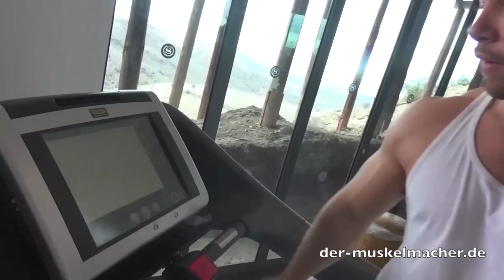Gran Canaria Vlog #1 Alkohol im Urlaub - Hotel Gym Roomtour Training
Im Urlaub auf Gran Canaria steht natürlich auch Training auf dem Plan. Nach dem Frühstück geht es eine Runde ins Sheraton Hotel Fitnessstudio zum Trainieren. Heute steht bei mir ein Push Day an den Technogym geraten auf dem Trainingsplan. Zuvor gebe ich Euch noch ein paar kurze Infos zum Thema Alkohol im Urlaub und was mich wirklich motiviert!

Besuche auch meinen Muskelmacher Shop auf Facebook. Wir liefern Supplemente und Sportnahrung in meist unter 24h und schon ab 60 Euro frei Haus

Richtige Pumper tragen Gorilla Wear beim Training im Gym